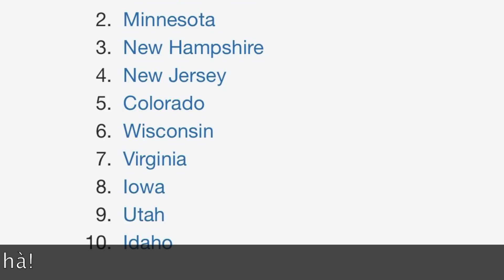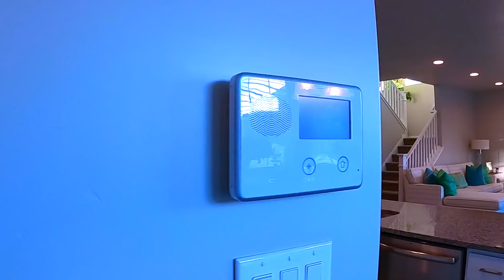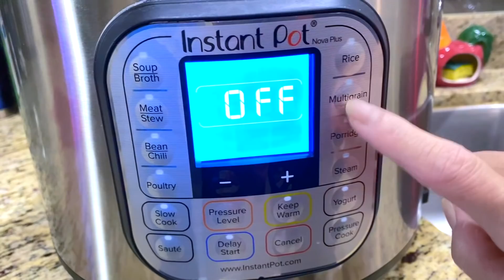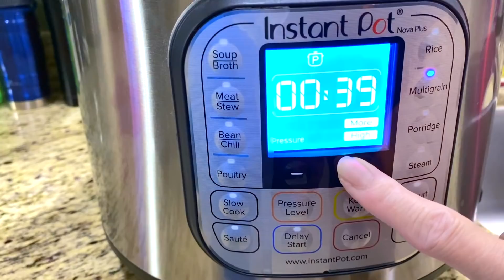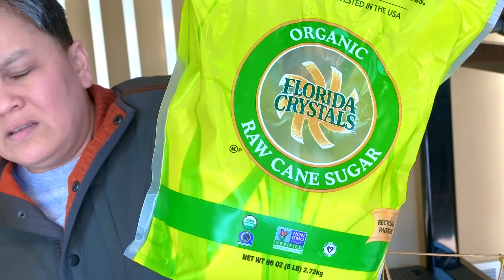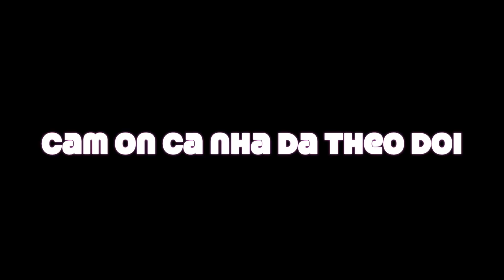Vlog 362|| Đột Ngột Phát Hiện Nhà Luxury Giá Siêu Mềm - Rất Tiếc Cháy Hàng Không Còn Căn Nào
Chào mừng các bạn đã đến với Đại gia đình THE NGUYỄN FAMILY CUỘC SỐNG Ở MỸ!

Mời đại gia đình theo dõi Vlog 362|| Beautiful home - Bao Rẽ Hiện Tại - Lý Do Utah Được Bình Chọn Là Tiểu Bang Đáng Sống Ở Mỹ

Chú Thích: Trong video Hương có đề cập đến các ngâm Nếp và Bắp trước khi nấu Xôi Bắp. Thường thì cả nhà chỉ cần ngâm trong khoảng 3 tiếng. Nhưng nếu cả nhà mình muốn xôi mau mềm hơn thì cả nhà có thể ngâm nguyên đêm nhé!

Mục đích cũng như mong muốn của mình khi lập ra kênh THE NGUYỄN FAMILY CUỘC SỐNG Ở MỸ là muốn chia sẽ với những anh/chị/em Việt Nam trên khắp Thế Giới có thể hiểu rõ hơn về cuộc sống, sinh hoạt hằng ngày, các địa điểm mua sắm và vui chơi giải trí trên đất Mỹ. Thỏa mãn tính tò mò của mọi người bằng việc Đi Du Lịch/Khám Phá thông qua màn hình nhỏ TV/Điện Thoại...
Chia sẽ và kết giao thêm bạn bè khắp nơi là tâm nguyện, ước mong của mình. Rất mong có thể nhận được sự ủng hộ và chia sẽ từ tất cả mọi người.

+ KÊNH “THE NGUYỄN FAMILY CUỘC SỐNG Ở MỸ” CÓ NHỮNG THỨ GÌ HOT ?! |

- Bữa Cơm Mỹ - Nhộng Xào, Cá Rô Chiên và Bầu Tự Trồng - Hương Vị Quê Hương.

- Tâm Tình Với Mẹ Và Con Gái Hồi Tưởng lại Cuộc Sống Đã Qua - Nỗi Lòng Người Việt Xa Xứ

- Biểu Cảm Người Mỹ Khi Lần Đầu Ăn Hột Vịt Lộn (Trấn Thành, Trường Giang Phải Bật Cười)

- Tâm Tình Với Mẹ Hồi Tưởng lại Cuộc Sống Đã Qua - Nỗi Lòng Người Việt Xa Xứ - Phần 2

Nếu có bất cứ vấn đề liên quan đến bản quyền nội dung, hình ảnh... các bạn vui lòng liên lạc mình theo địa chỉ để giải quyết nhé. Mình sẽ cùng nhau làm việc nhanh và trên tinh thần hợp tác nhất có thể ^_^
© Bản quyền thuộc về The Nguyễn Family Cuộc Sống Ở Mỹ.